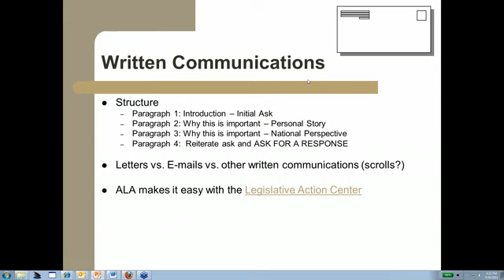10 Quick and Painless Steps to Effective Advocacy for Libraries SD clip9